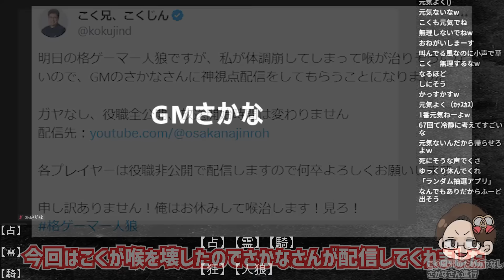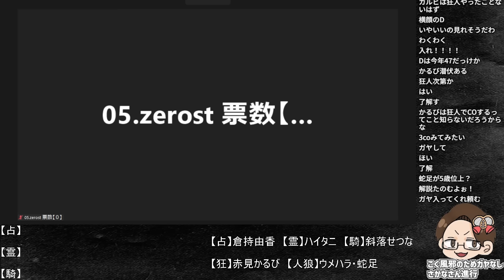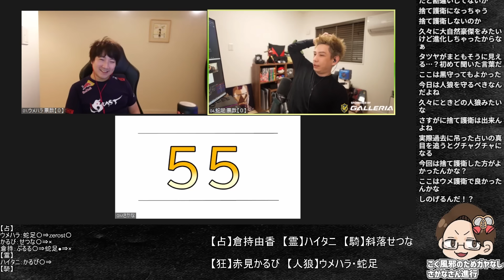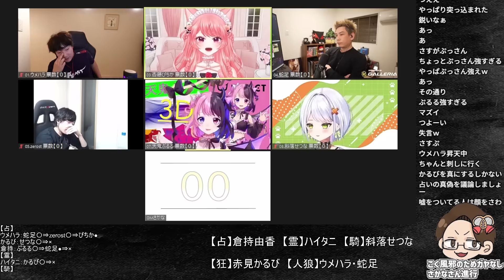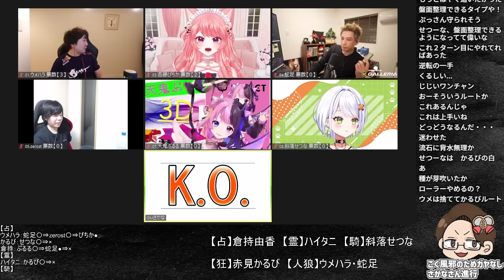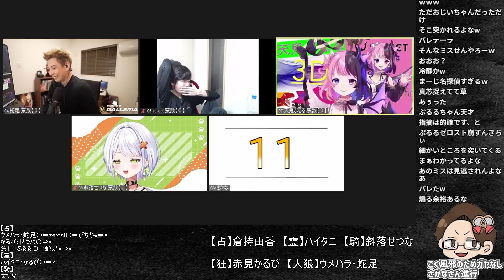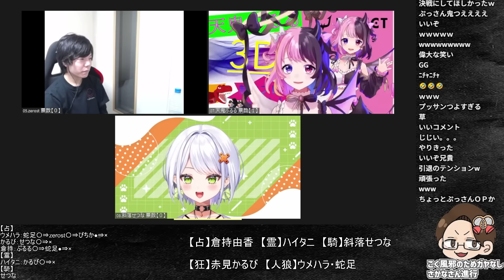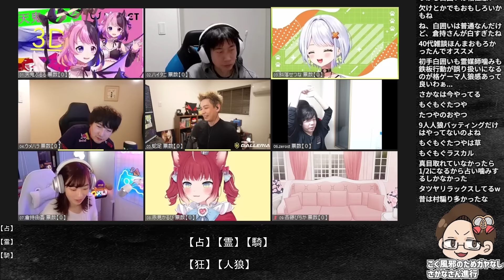【格ゲーマー人狼 67】ウメハラ「ﾑﾘｨ...」窮地に立たされた蛇足が魅せた"アホ作戦"が起死回生の一手に！？【1戦目】（2024/1/17）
【格ゲーマー人狼 67】ウメハラ「ﾑﾘｨ...」窮地に立たされた蛇足によるアホ作戦が起死回生の一手に！？【1戦目】

【REJECT格闘ゲーム部門総合プロデューサー】